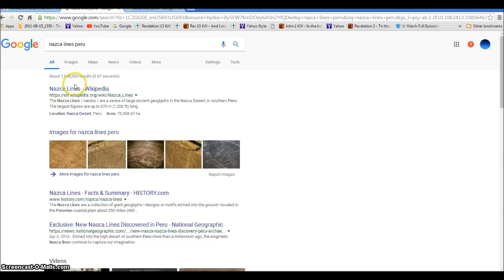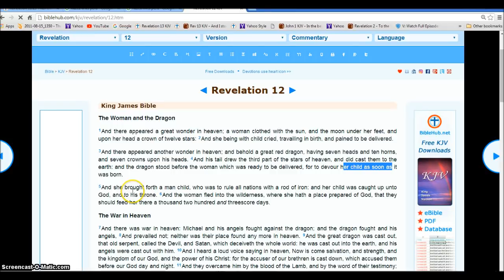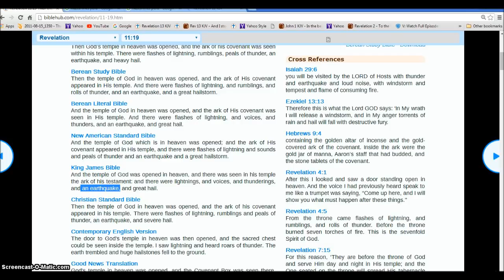Nazca Lines Jesus Ark and the Dragon Illuminati Freemason Symbolism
An investigative look into the Nazca lines in Peru. Mapping out Jesus Ark and the Dragon Satan.
◄ Revelation 12 ►
1And there appeared a great wonder in heaven; a woman clothed with the sun, and the moon under her feet, and upon her head a crown of twelve stars: 2And she being with child cried, travailing in birth, and pained to be delivered.

3And there appeared another wonder in heaven; and behold a great red dragon, having seven heads and ten horns, and seven crowns upon his heads. 4And his tail drew the third part of the stars of heaven, and did cast them to the earth: and the dragon stood before the woman which was ready to be delivered, for to devour her child as soon as it was born.

5And she brought forth a man child, who was to rule all nations with a rod of iron: and her child was caught up unto God, and to his throne. 6And the woman fled into the wilderness, where she hath a place prepared of God, that they should feed her there a thousand two hundred and threescore days.

7And there was war in heaven: Michael and his angels fought against the dragon; and the dragon fought and his angels, 8And prevailed not; neither was their place found any more in heaven. 9And the great dragon was cast out, that old serpent, called the Devil, and Satan, which deceiveth the whole world: he was cast out into the earth, and his angels were cast out with him. 10And I heard a loud voice saying in heaven, Now is come salvation, and strength, and the kingdom of our God, and the power of his Christ: for the accuser of our brethren is cast down, which accused them before our God day and night. 11And they overcame him by the blood of the Lamb, and by the word of their testimony; and they loved not their lives unto the death. 12Therefore rejoice, ye heavens, and ye that dwell in them. Woe to the inhabiters of the earth and of the sea! for the devil is come down unto you, having great wrath, because he knoweth that he hath but a short time.

13And when the dragon saw that he was cast unto the earth, he persecuted the woman which brought forth the man child. 14And to the woman were given two wings of a great eagle, that she might fly into the wilderness, into her place, where she is nourished for a time, and times, and half a time, from the face of the serpent. 15And the serpent cast out of his mouth water as a flood after the woman, that he might cause her to be carried away of the flood. 16And the earth helped the woman, and the earth opened her mouth, and swallowed up the flood which the dragon cast out of his mouth. 17And the dragon was wroth with the woman, and went to make war with the remnant of her seed, which keep the commandments of God, and have the testimony of Jesus Christ.

Hallelujah.